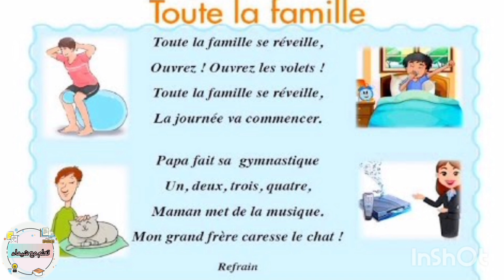انشودة toute la famille مكررة للحفظ بسهولة /المستوى الاول / comptine/chant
famille, Chanson, Pierre Lozère

ا.لمستوى الاول إبتدائي
تحميل مقررات المستوى الاول إبتدائي
المستوى الاول ابتدائي
المستوى الأول ابتدائي الفرنسية
المستوى الاول ابتدائي الرياضيات
المستوى الاول ابتدائي اللغة العربية
المستوى الاول ابتدائي المغرب
امتحانات المستوى الاول ابتدائي
تمارين الرياضيات المستوى الاول ابتدائي
النشاط العلمي المستوى الاول ابتدائي
امتحان المستوى الاول ابتدائي
امتحانات المستوى الاول ابتدائي الدورة الثانية
المستوى المتوسط في اللغة الانجليزية
المستوى الاول مع مراد
وثائق المستوى الأول ابتدائي
الخط والنقل المستوى الاول ابتدائي
تمارين الصرف والتحويل المستوى الأول ابتدائي
المستوى الاول ابراهيم عادل
اساسيات الصف الاول
نماذج امتحانات المستوى الأول ابتدائي بالمغرب pdf
فروض المستوى الاول ابتدائي مع التصحيح pdf
فروض المستوى الثاني ابتدائي مع التصحيح pdf
ملخصات التربية الاسلامية المستوى الاول ابتدائي
المستوى الثاني ابتدائي فروض
فروض المستوى الأول ابتدائي pdf الدورة الثانية
فروض المستوى الأول ابتدائي pdf
فروض المستوى الأول ابتدائي pdf الدورة الثانية المرحلة الرابعة
فروض المستوى الأول ابتدائي 2022
فروض المستوى الأول ابتدائي word
فروض المستوى الأول ابتدائي الفرنسية
فروض المستوى الأول ابتدائي pdf الدورة الثانية المرحلة الثالثة
فروض المستوى الأول ابتدائي 2023
المفيد في الرياضيات المستوى الأول ابتدائي pdf
طرق تعليم الصف الاول الابتدائي
مشروع الصف الاول الابتدائي
شجرة العائلة المستوى الاول ابتدائي
أحمد سبيته المستوى الأول
دروس المستوى الأول ابتدائي اللغة العربية
دروس المستوى الاول ابتدائي
ديداكتيك المستوى الأول ابتدائي
دروس المستوى الأول ابتدائي فرنسية
دفاتر المستوى الاول ابتدائي
دعم المستوى الاول ابتدائي
دروس المستوى الاول ابتدائي الرياضيات
دروس المستوى الأول ابتدائي ppt
دليل الأستاذ المستوى الأول ابتدائي
تمارين داعمة المستوى الأول ابتدائي
حل كتاب الصف الاول الفصل الثاني
حل درس صفات اولي الالباب للصف الثامن
جدادة المستوى الاول ابتدائي
جدادة اللغة العربية المستوى الأول ابتدائي
تمارين المستوى الأول ابتدائي pdf
تمارين المستوى الأول ابتدائي اللغة العربية
تمارين الفرنسية المستوى الأول ابتدائي pdf
المستوى الثاني ابتدائي الفرنسية
كتب المستوى الأول ابتدائي بالمغرب 2021
فروض المستوى الاول ابتدائي بالمغرب
دروس المستوى الأول ابتدائي بالمغرب
قراءة المستوى الثاني ابتدائي بالمغرب
مقرر المستوى الثاني ابتدائي بالمغرب
دروس المستوى الثاني ابتدائي بالمغرب
برنامج المستوى الاول ابتدائي
المستوى الثاني ابتدائي
الرياضيات المستوى الأول ابتدائي pdf
فروض المستوى الاول ابتدائي 2020
فروض المستوى الأول ابتدائي 2023 الدورة الثانية
فروض المستوى الثاني ابتدائي 2022
فروض المستوى الثاني ابتدائي 2022 pdf
فروض المستوى الثاني ابتدائي 2022 الدورة الثانية
فروض المستوى الثاني ابتدائي 2022 المرحلة الاولى
فروض المستوى الثاني ابتدائي 2022 الدورة الاولى
فروض المستوى الثاني ابتدائي 2020